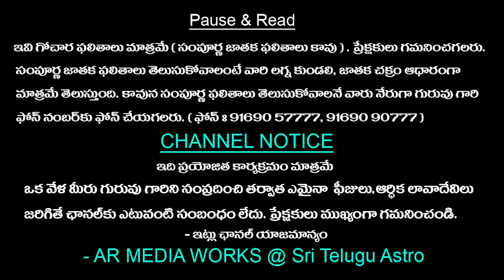14-06-2023 Rasiphalalu In Telugu || TodayRasiPhalalu || Daily Specials || Sri Telugu Astro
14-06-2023 Rasiphalalu In Telugu || TodayRasiPhalalu || Daily Specials || Sri Telugu Astro#rasiphalalu